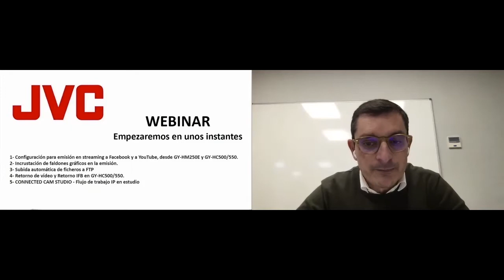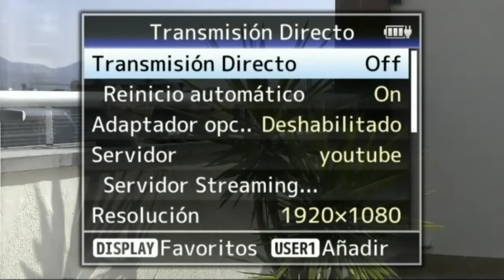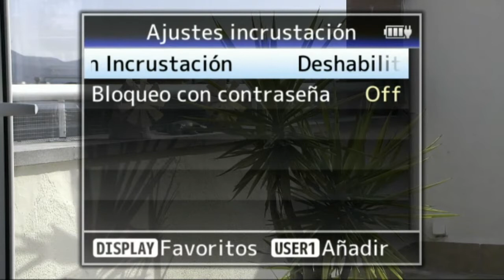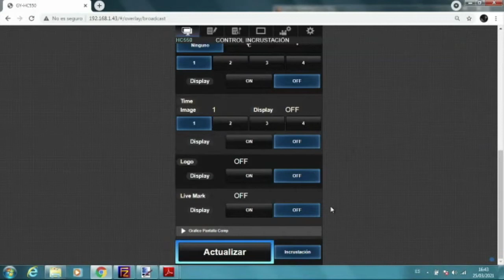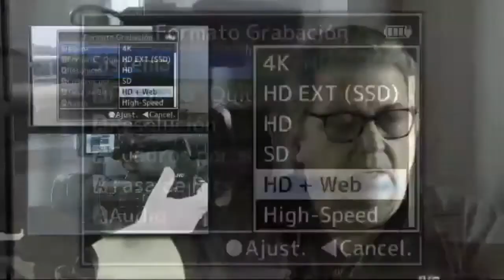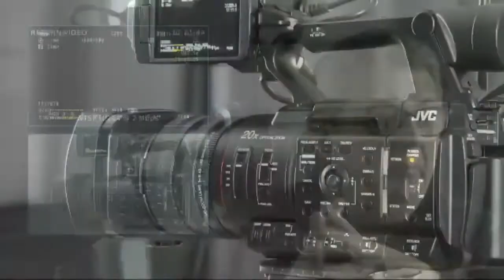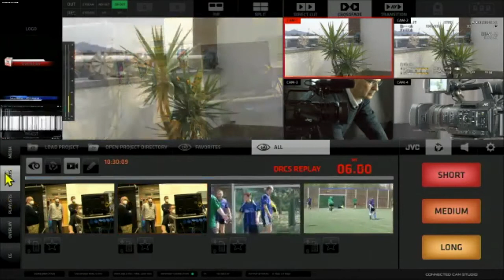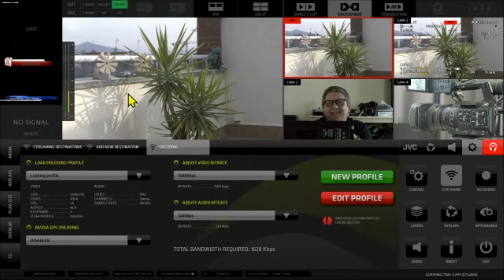Webinar Streaming JVC utilizando exclusivamente tu videocámara.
Las nuevas cámaras de vídeo están incorporando de forma novedosa la capacidad de hacer streaming directamente sin ningún equipo adicional. En esto JVC es pionera y destaca por su confiabilidad y calidad de transmisión.

Desde Camaralia y conjuntamente con JVC os mostramos de la forma más práctica cómo hacer un streaming tan sólo con tu cámara. Además exploramos la capacidad de sus equipos para ofrecer al operador retorno de vídeo y audio en directo.

El Webinar tuvo la siguiente estructura:

1- Configuración para emisión en streaming a Facebook y Youtube desde GY-HM250E y GY-HC500/GY-HC550.
2- Incrustación de faldones en la emisión directamente desde cámara.
3- Retorno de vídeo y audio IFB en GY-HC500/GY-HC550.
4- Subida automática a FTP
5- Connected CAM Studio - Flujo de trabajo IP en estudio

Échale un vistazo a las características completas de las cámaras de las que hablamos en el seminario: